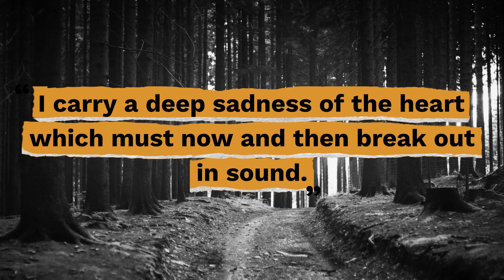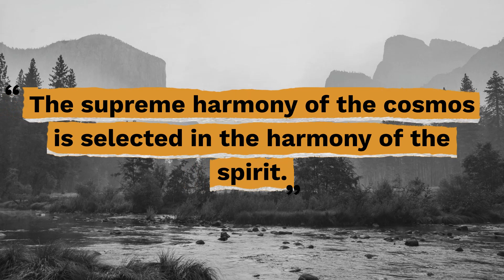Top 10 Franz Liszt Quotes - Gracious Quotes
Useful Links:
► FREE Daily Devotion Quotes & Weekly Inspiration